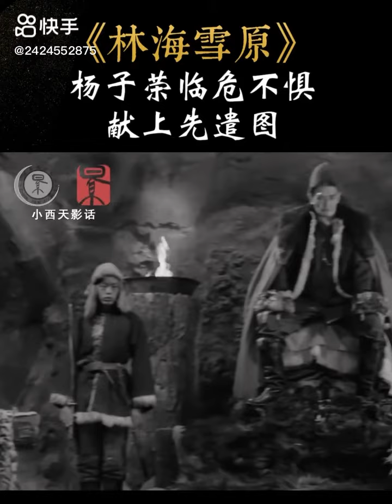2022年5月12日